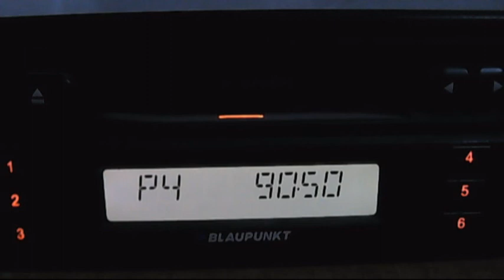pirate low sender with bad sound on 2014